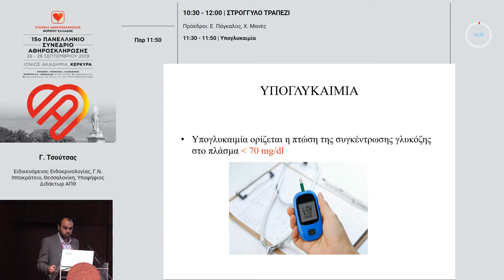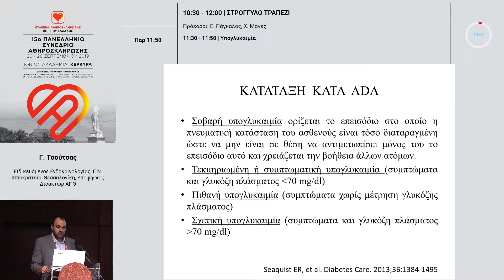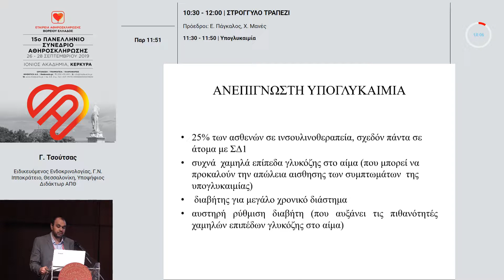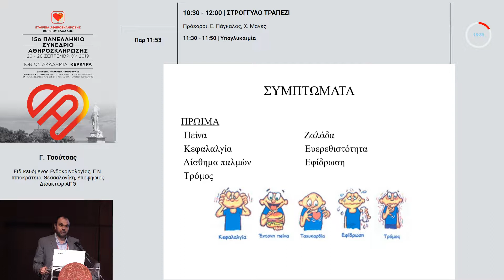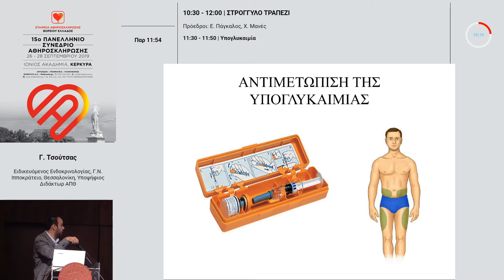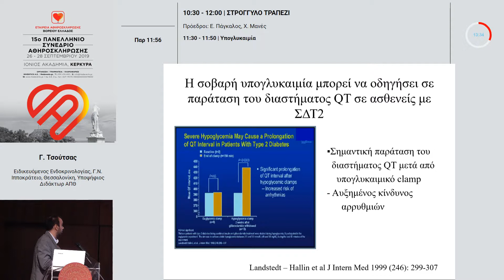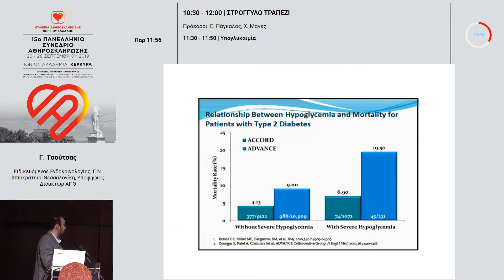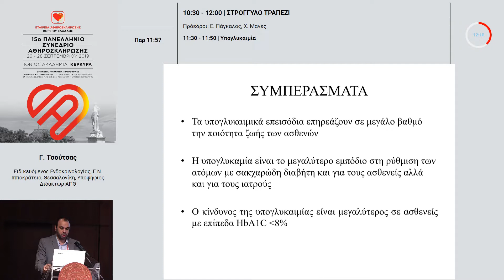Γ. Τσούτσας | Υπογλυκαιμία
27/9
10:30-12:00 ΣΤΡΟΓΓΥΛΟ ΤΡΑΠΕΖΙ
Πρόεδροι: Ε. Πάγκαλος,Χ. Μανές
10:30-10:50 Διαβητική κετοξέωση
Μ. Δούμας
10:50-11:10 Διαβητικό πόδι
Χ. Μανές
11:10-11:30 Οξύ στεφανιαίο σύνδρομο
Γ. Κασίμης
11:30-11:50 Υπογλυκαιμία
Γ. Τσούτσας
11:50-12:00 Συζήτηση